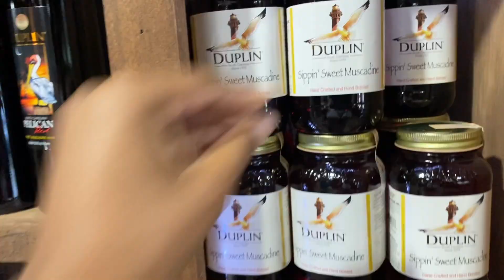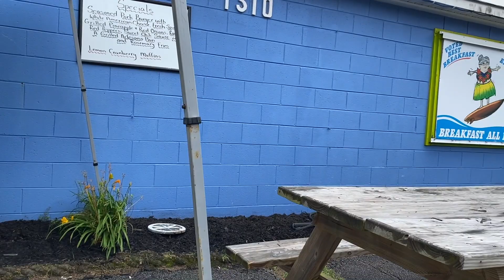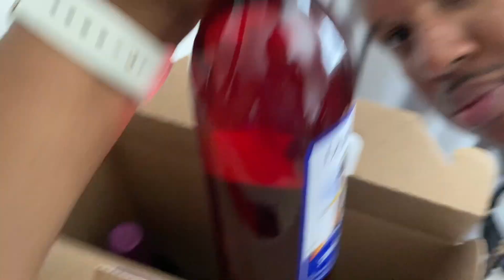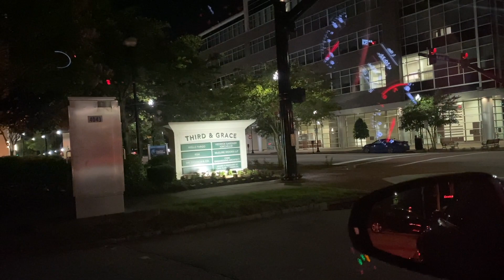Travel with Us to Wilmington, NC | Sam's Birthday Vlog | Discovering Shari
Hi Everyone,

Sam is officially 32 years old. Soooo….we had to get away (even during COVID-19). Watch as we celebrate and have a good time in Wilmington NC. We were able to go wine tasting, the beach, and have a good old fashion birthday party with family.
Also, if you haven’t done so already, check out Sam’s new poetry series entitled “Poetry Emotions,” featuring his amazing poem called “Ultimate.”

Check him out on IG @mrbetheajr

Places Mentioned:
-Duplin Winery
-Carolina Beach
-Hilton
-Hell's Kitchen
-Grandma's Kitchen
-Britt's Donuts
-Okama
-Wrightville Beach